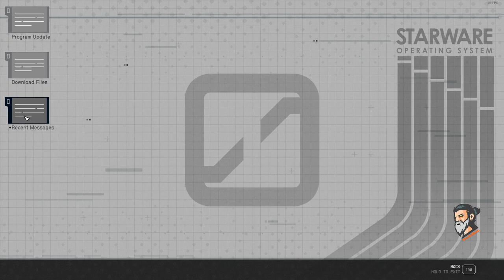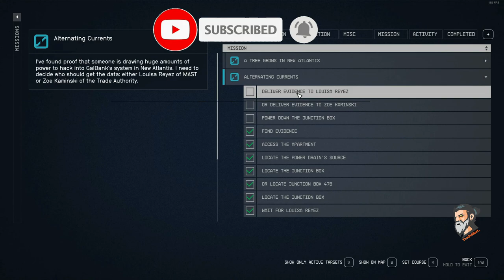Starfield: Mission- Alternating Current || Location : New Atlantis || Louisa Reyez